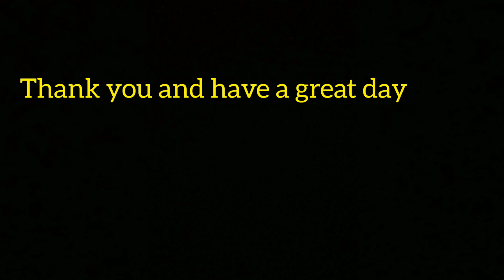lego star wars clone wars commander Fox 🦊 Hunt's down Asoka tano